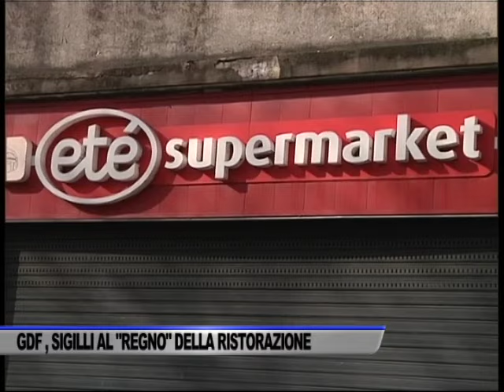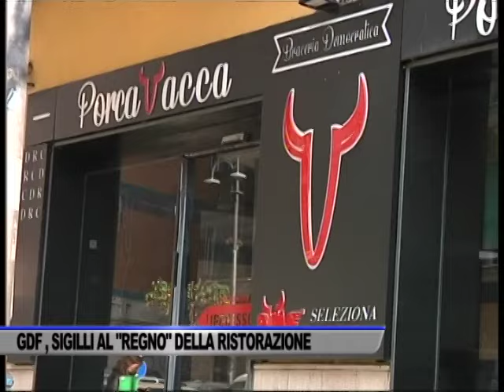SIGILLI AL REGNO DELLA RISTORAZIONE, DIECI PERSONE NEI GUAI - SERVIZIO TG DEL 01/02/2024